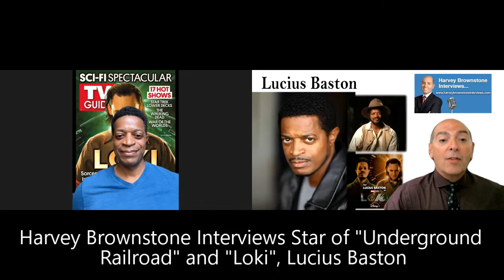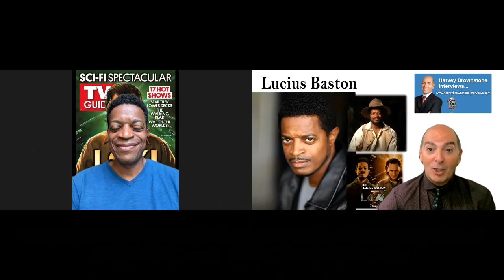Harvey Brownstone Interviews Star of “The Underground Railroad” and “Loki”, Lucius Baston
Harvey Brownstone conducts an in-depth interview with Star of “The Underground Railroad” and “Loki”, Lucius Baston

About Harvey's guest:

Lucius Baston is an American actor from Queens, New York. He is known for best known for his roles in Atlanta, Lovecraft Country and The Underground Railroad.

The younger of two boys, Baston started entertaining at the age of 11 years old as a disc jockey (DJ) for community and school events. Later on through multiple changes in profession, Baston sparked a new interest in an acting career by gazing upon head-shots from a fellow friend. Since 2005, he started the progression of his roles on screen.
After working as a DJ in his youth, Baston joined the United States Air Force for eleven years. He later proceeded to pursue a career in electronics, and then on the air as a radio broadcaster. After these endeavors, Baston went on to making a career in the acting industry. He started by going to the Performers Studio Workshop where he honed in on his skills.
Filmography
Movies
2005 The Touch
2007 Father of Lies
2008 The Belly of the Beast
2009 Bad Lieutenant: Port of Call New Orleans
2009 Robodoc
2010 The Wronged Man
2010 Adventure Scouts
2011 Teen Spirit
2011 Terminal Kill
2011 Cassadaga
2012 Tooth Fairy 2
2014 Ride Along
2014 The Breaking Point
2014 Frank vs. God
2014 Jessabelle
2015 Bad Ass 3: Bad Asses on the Bayou
2015 Sex School
2015 N.O.L.A Circus
2016 Ride Along 2
2016 The Last Punch
2018 Dirt Road to Lafayette
2018 Daphne & Velma
2018 The Front Runner
2019 The Best of Enemies
2019 Keys to the City Young Gizzle
2020 By Night's End
Television
2011 House of Payne
2011 Treme
2012 Common Law
2012 Homeland
2012 Revolution
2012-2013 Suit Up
2013 Magic City
2015 Graceland
2015 Real Rob
2016 The Inspectors
2016 Roots
2016 Stranger Things
2016 Atlanta Chris
2017 Queen Sugar
2018 The Quad
2018 Love Is
2019 Insatiable
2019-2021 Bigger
2019 The Purge
2019 Lovecraft Country
2021 The Underground Railroad
2021 Loki
Short Films
Year Title Role Notes
2007 Unspeakable
2007 Paso Doble
2010 The More Perfect Yellow
2010 Brock Stetson
2018 83 Days